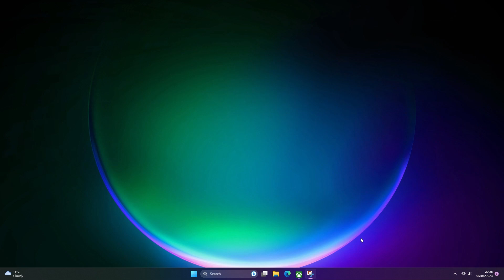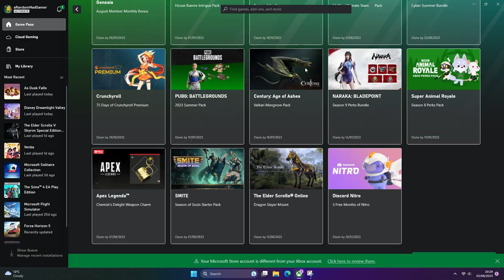How to Game Share Game Pass on Microsoft Store Windows 10 and 11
This video will show you how to share your games and subscriptions such as Xbox Game Pass for PC and Xbox Game Pass Ultimate on the new Microsoft Store on Windows 11 and 10/ Xbox App with your friends and family.

Works with Windows 10 and Windows 11 and DLCs such as Halo Infinite Campaign.

(Does not work with consumables such as Vbucks or boosters that can be brought more than once only works with games on Microsoft Store not Battle.net or Ubisoft or EA)

Please note there is a limit of up to 10 devices you can remove devices

0:00 Intro
0:05 How to share Game Pass games and DLCs
1:01 Other information